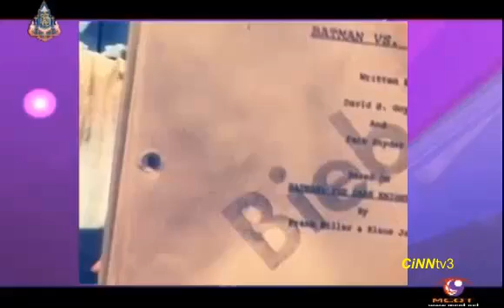จัสติน บีเบอร์ อำขำๆ ปัดเล่นหนังแบทแมน